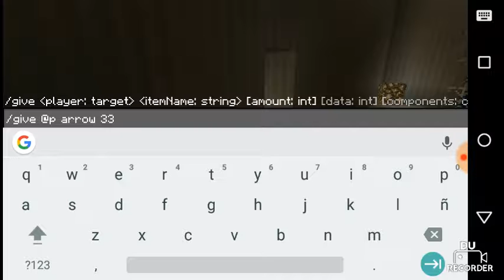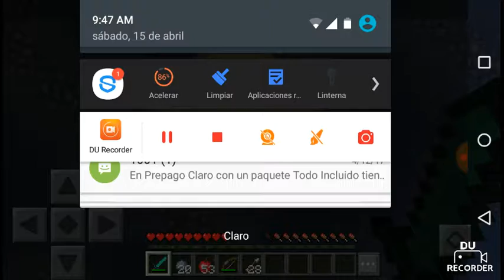Minecraft evasión #2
El parkour tonto!!!

Video #110